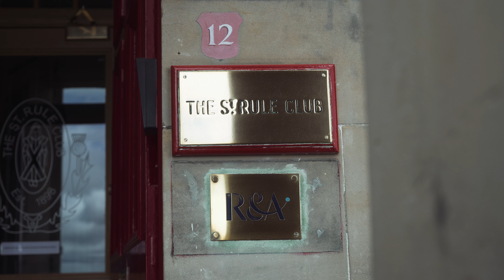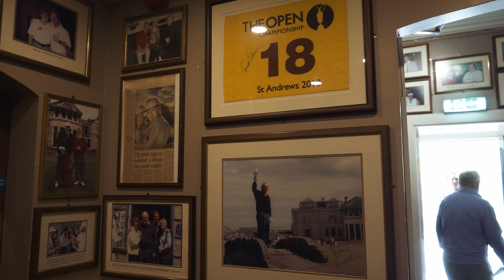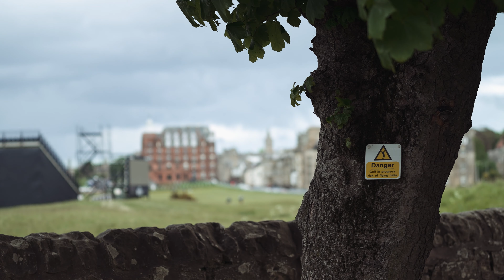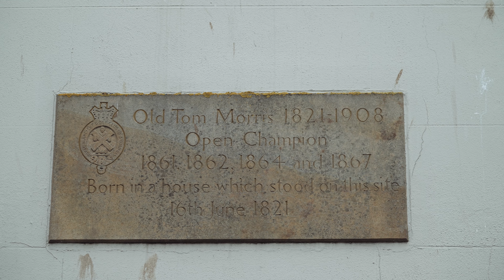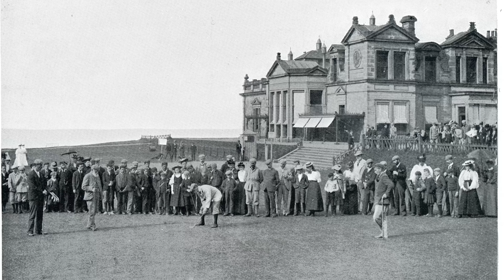Join Iona Stephen for a Tour of St. Andrews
Back to where it all began.This month, golf's first Major Championship returns to St. Andrews as it celebrates its 150th anniversary - where the biggest names in the game will travel from around the world in search of making Major history.

But hoisting the Claret Jug on the 18th of the Old Course is just the tip of the iceberg when it comes to the rich history embedded amongst the city of St. Andrews. Join Brand Ambassador Iona Stephen for a walk across the Swilcan bridge and through the cobblestone roads to explore the common thread that runs throughout the entire city - the love for the game.